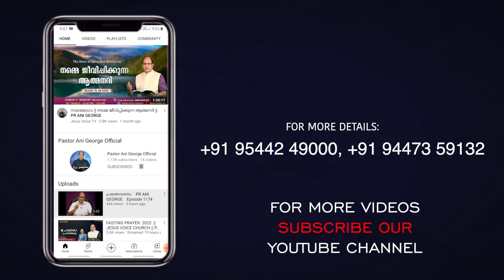ഒരു നല്ല ശമര്യക്കാരൻ || Sermon by Pastor Ani George